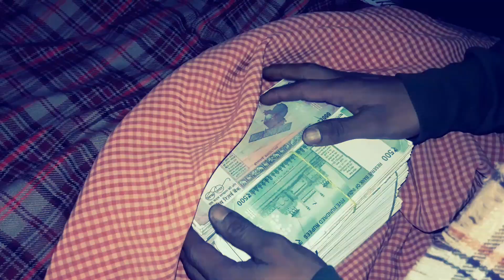Khasi funny videi- Matap Nep Lalot pisa - 2